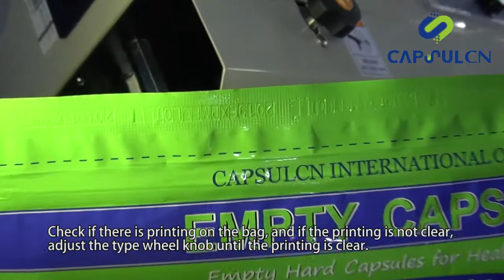How to change the printer wheel of FR-900 sealer